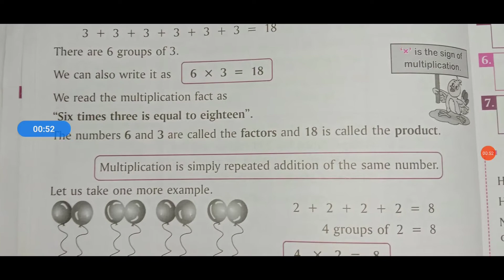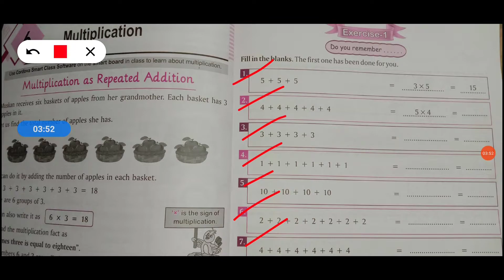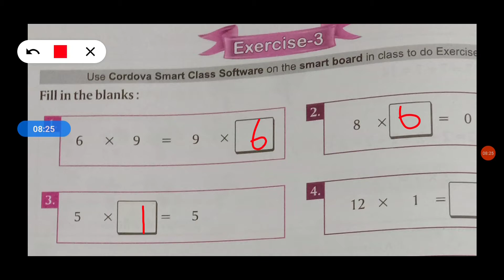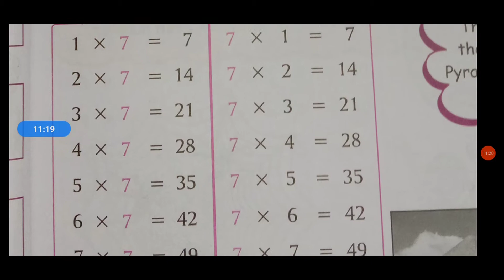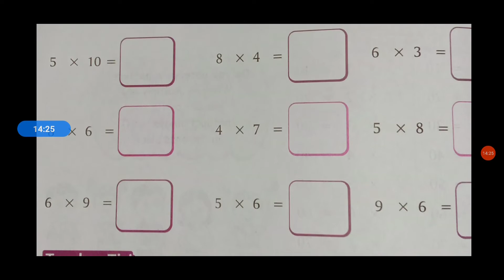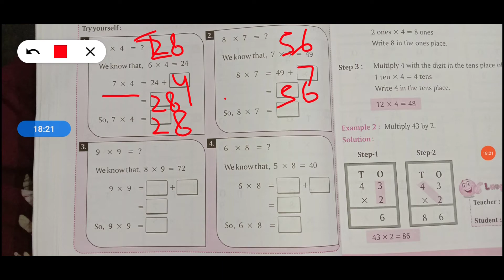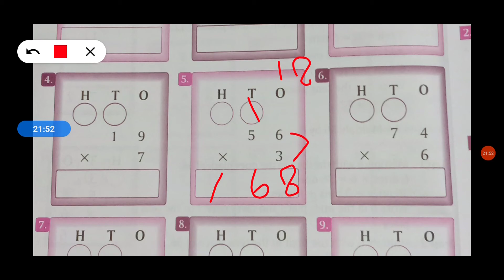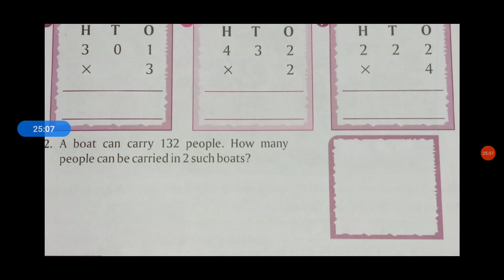Class 2 Maths - Chapter 6